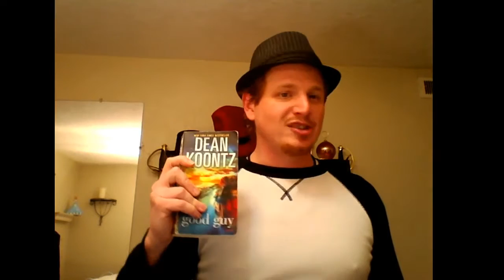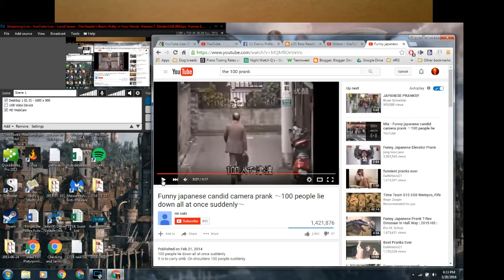The Reader's Brain=Putty in Your Hands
These few facts about how our brains work that will help you make your books easier to read and harder to put down. Make heroes more likeable, villains more loathsome; make us feel scared or safe, paint complex pictures and create strong feelings easier by tapping into deeply-rooted functions of our brains.